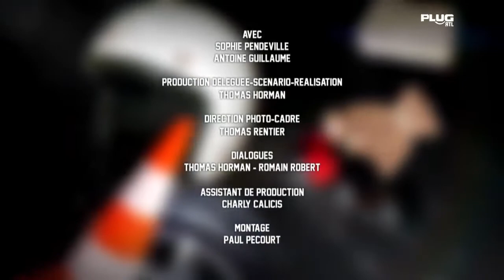Ce qui ne se sait pas n’existe pas